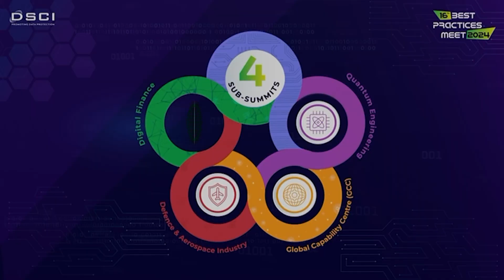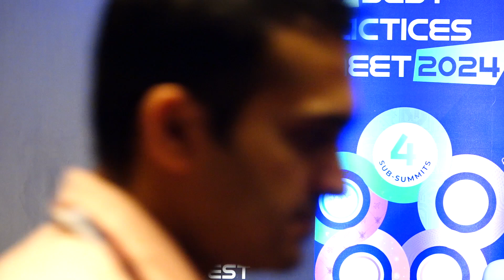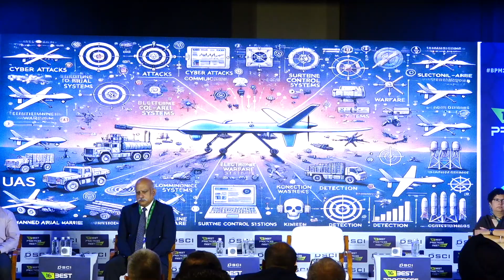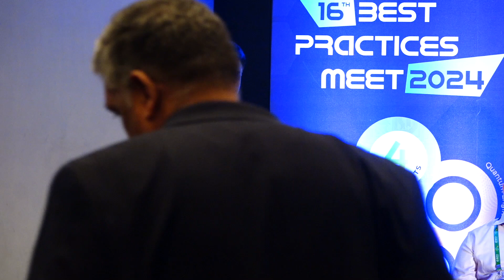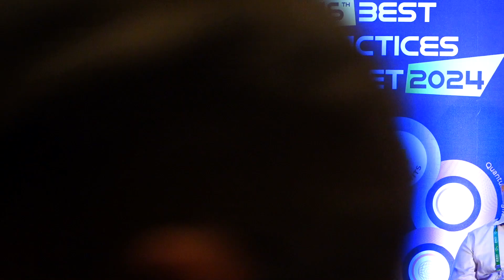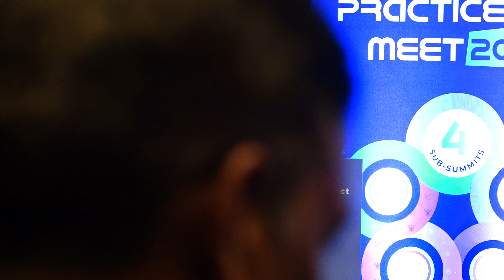Defence & Aerospace Sub-Summit: Eye In The Sky: Threat Modelling of UAS Battled Network | BPM 2024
Panel Discussion on 'Eye In The Sky: Threat Modelling of UAS Enabled Battled Network' with Gp Capt Abhijit Sarin, Gp Capt Angel Reuben, Vnadana Iyer, Air Marshal Vikram Singh (Retd.)